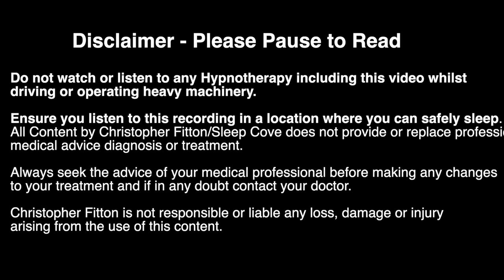Bedtime Story for Grown Ups 🎃 The Spooky Story of Sleepy Hollow 👻 A Classic Scary Tale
The Legend of Sleepy Hollow. I hope you enjoy this Halloween special and enjoy this scary bedtime story for bedtime

NEW!!! Get ad-free and no-intro episodes including bonus content! and become a Premium Member Today!!!

I have a new podcast! It includes relaxing Sleep Sounds, White Noise and Relaxing Music. I hope you enjoy it! It will mean a lot to me! - Please search for Sleep Cove in your Podcast app and you will find it.

Do not watch or listen to any Hypnotherapy, Meditation or Sleep recording including this recording whilst driving or operating heavy machinery.